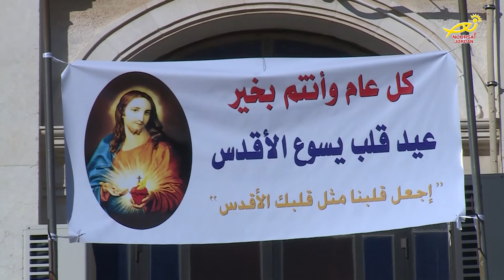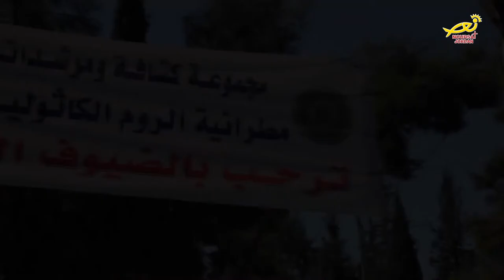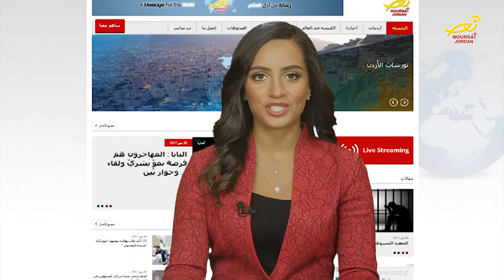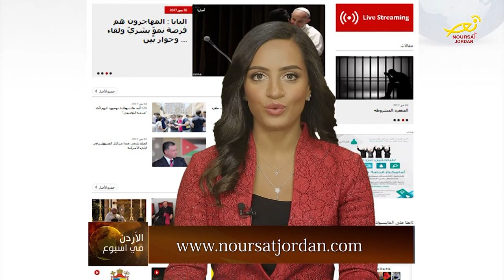نورسات الأردن : نشرة الأردن في أسبوع 7 / 7 / 2017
2 . Happy and Inspiring Background Music for Videos and Presentations
3 . Instrumental traditional Irish music compilation